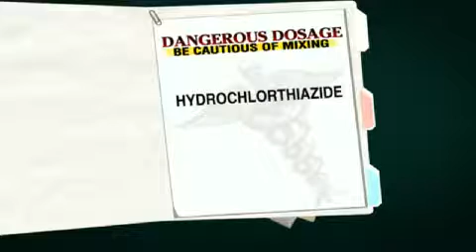Deadly combinations in your medicine cabinet Fox News Video